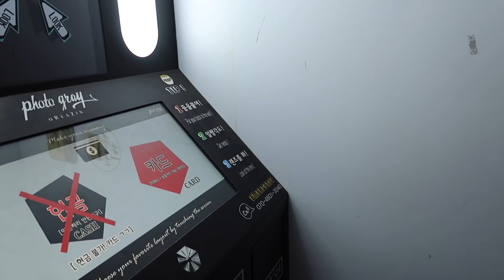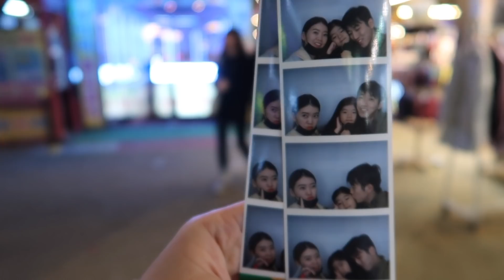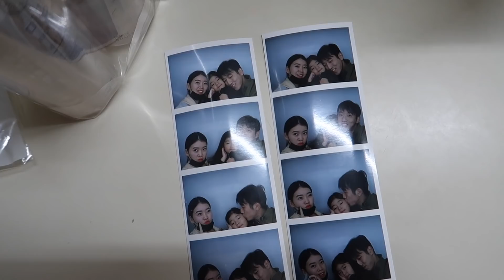КОРЕЙСКАЯ МОДА/ ЧТО НОСЯТ КОРЕЙЦЫ? ШОПИНГ В КОРЕЕ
Все привет!=)
В этом видео я покажу вам какие вещи продаются в корейских магазинах=)